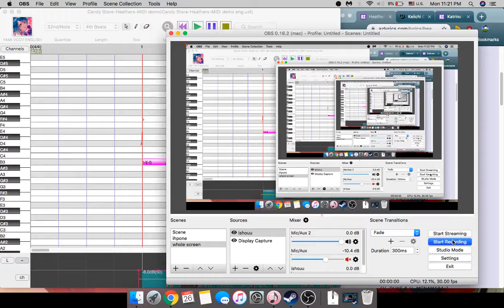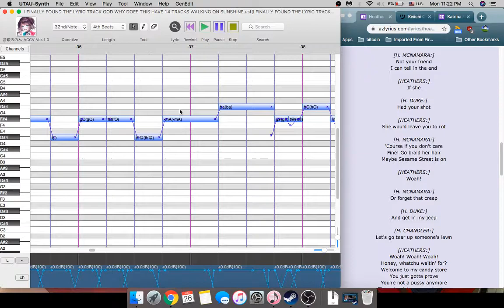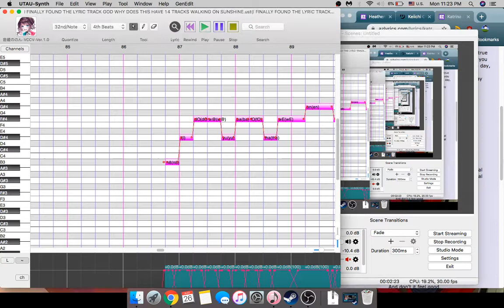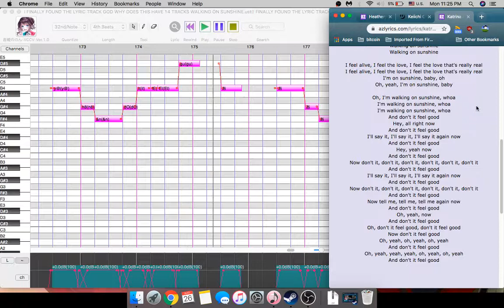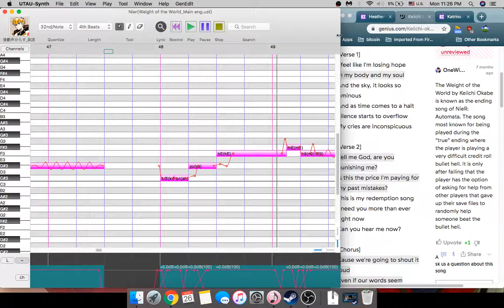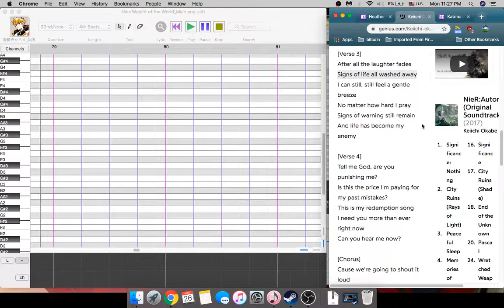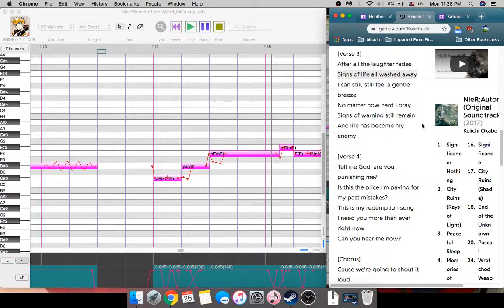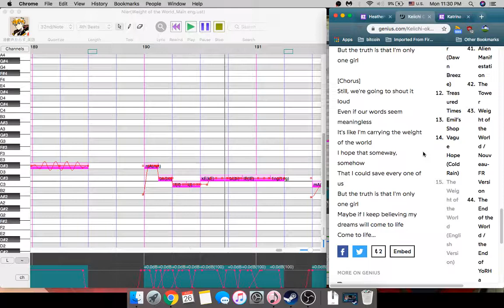utau wips as of 2019 08 26 23 21 02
like 3 utau things that im working on bc im suffering and bored but also this kinda only makes me suffer more so idk lol. as you can tell they're super rough and nowhere near done at all lol.
(credits at the bottom)
honestly, im not totally sure who made the midi of Candy Store or Walking on Sunshine. The thing about me making utau covers of popular English songs is that theyre more of a personal fun practice "can i finally learn how to do english utau???" plus i never really completely finish or publish anything, so i'm not too sure of any etiquette when it comes to finding random midis and stuff, if it even exists...anyways if i do finish it, since the original midi isnt mine, i dont have any plans on sharing the usts or anything. id be happy to like write the vccv english that i used in a text file and put it on google drive or something, but i dont think i'd feel cool w/ sharing usts based on other things that technically aren't mine? you know? this also goes for the weight of the world english cover that i'm attempting (read: cobbling together noises that vaguely sound like english).

anyways! i'll still try to give credits even tho idk some things! in order of appearance:
Yami Ryone English VCCV / Yami VCCV English belongs to Ts99 (孙雅99)
Candy Store - Heathers the Musical (song written by Laurence O'Keefe and Kevin Murphy. I specifically listened to the version performed by Jessica Keenan Wynn (Heather Chandler), Elle McLemore (Heather McNamara) and Alice Lee (Heather Duke))
Random internet midi - mididb.com (says it's by The MIDI Karaoke Backing Tracks Production Team. yeah, idk who they are either)
音暖ののん / Nono Nonon-English (VCCV) (what a long name...) belongs to hznonosuka
Walking on Sunshine - Katrina and the Waves (written by Kimberley Rew) (although the version that I grew up listening to was Aly and AJ's cover on Disney Channel lol) (the original music video is really silly though too
Random internet midi - freemidi.org (i guess the 14 tracks were every instrument and harmony? aaa i had to sort through it to find the vocal track and it was uhh. a difficult time. it turned out to be track 5.)
Weight of the World - NieR: Automata OST by Keiichi Okabe/Keigo Hoashi/Kuniyuki Takahashi. Japanese version sung by Marina Kawano, but for the English cover it was J'Nique Nicole. (I'm trying to channel Emi Evans and see if you can uh wrangle the sounds of VCCV English into her famous and confusing Chaos language that's used in the NieR series. it's uh. it's in even more baby stage than this cover and uh. it's nothing but suffering. please don't try to to do pure conlang song covers kids. )
Weight of the World UST - by Drk and Vanillars (that's right, this was an actual ust from soundcloud) (their cover w/ Rouon Aro sounds so good! i feel bad that i'll probably be messing up their good tuning later to make the english blend better aaaaaa please listen to the original japanese cover they made on soundcloud!!)

oh, yeah, also sorry for the obs popping up. don't understand what's up with that, but i assume it's insulting my internet connection by the "can't connect to server" or whatever error? if anyone has an answer as of how to stop it from interrupting while im trying to record, you'll be a real swell pal by commenting below on how to stop obs from making my awkward and unprofessional videoes even more awkward and unprofessional to watch.

anyways, that's it. fall semester of my senior year of college started a week ago so i'll either be so busy that i can never finish these, or i'll get really bored and procrastinate by actually finishing something.